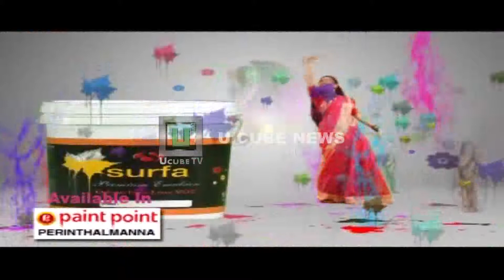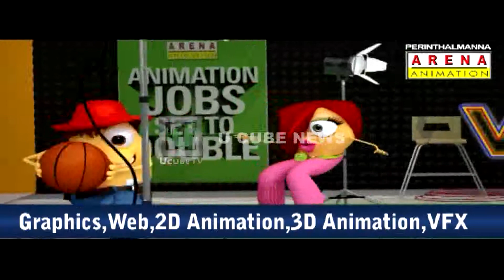u cube news 08 11 2014